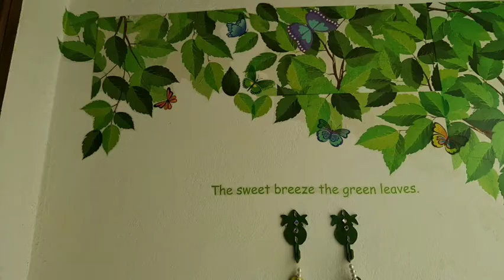wooden spoon/wooden spatula wall decor diy| wall decoration ideas| wall hanging craft ideas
3woodenspoon